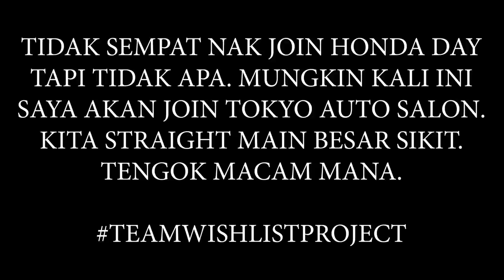POV Highway - Honda Day Batu Kawan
Sticker Honda
Tempat Tukar Sport Rim Di Penang
TS AUTO

♠️ PARTNERSHIP♠️
🎮PRISM+ 🎮PCBYTE
🔰TRAPO MAT 🔰RacingZ Tyre 🔰SwitchHD 🔰Craft LAB 🔰SoonSoon Garage
🔰Venis Bodykit 🔰Mcclubz 🔰Wind Motorsport 🔰ML Automart🔰ML Automart